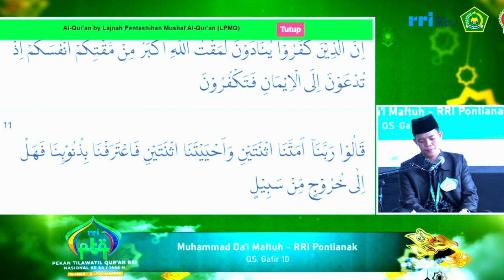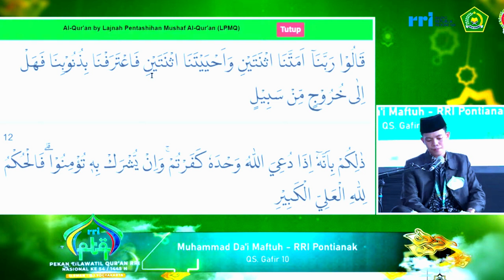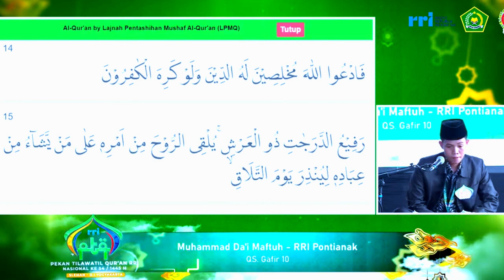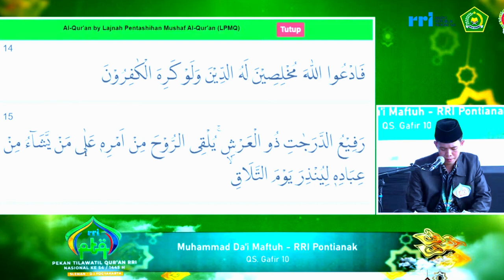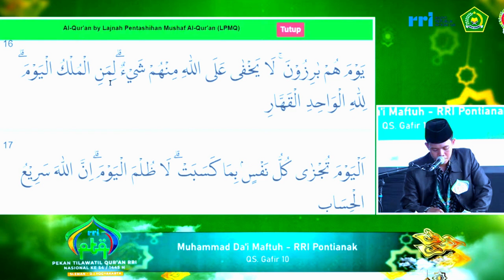BABAK FINAL TILAWAH PTQ RRI NASIONAL KE-54 TAHUN 2024